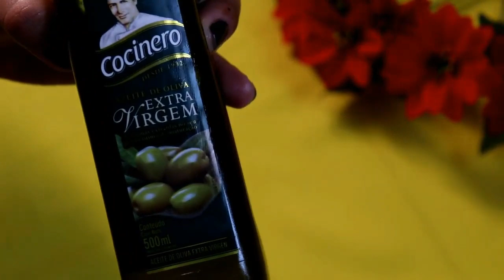Essa Receita Caseira Vai ENGROSSAR CABELO FINO + FINALIZAÇÃO DOS CACHOS ✨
▶ Vídeo novo: de Segunda á Sexta as 11:00H da manhã

Você está com o cabelo fino, com as pontas do cabelo ralas, com as pontas secas, opacas, e com o cabelo quebradiço? Calma que nesse vídeo eu te mostrei uma RECEITA CASEIRA PARA ENGROSSAR CABELO FINO e ainda mostrei a minha FINALIZAÇÃO DOS CACHOS.

Se você quer ter cachos perfeitos, quer fazer transição capilar, dicas de texturização, receitas caseiras para o cabelo, quer fazer o cabelo crescer mais rápido, fazer o projeto Rapunzel, dicas de cabelo esse é o lugar!

❤ Um super beijo e xau!